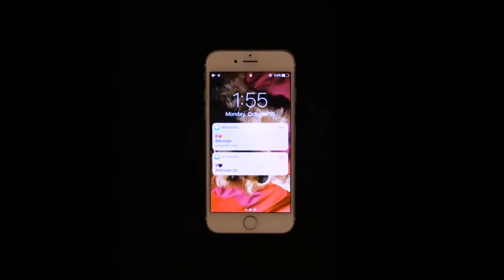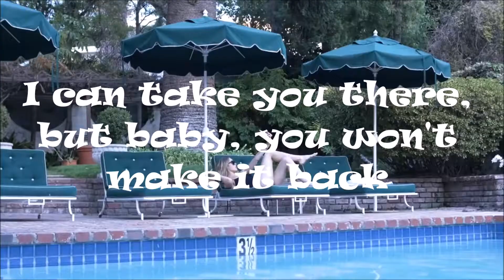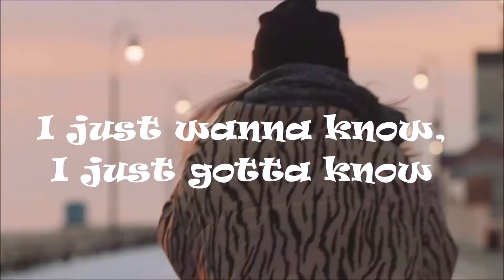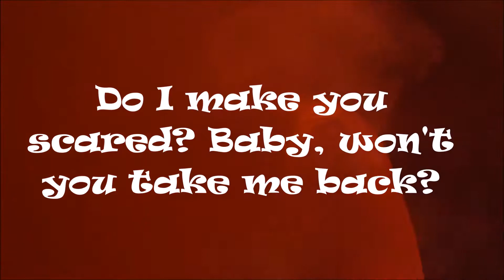☆ LiL PEEP ☆ - Save That Shit [Lyrics\w Official Video]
One of the best songs released by Gus. ♡